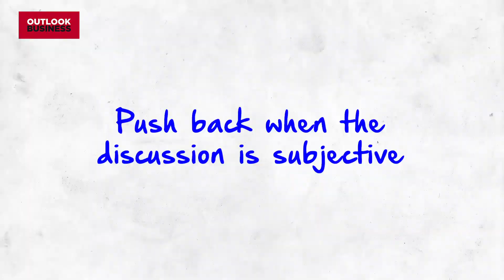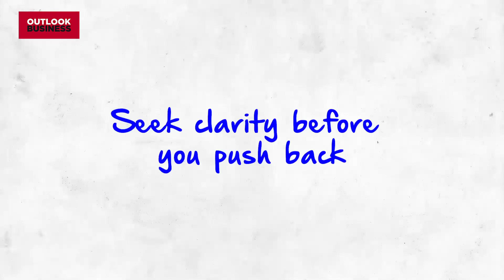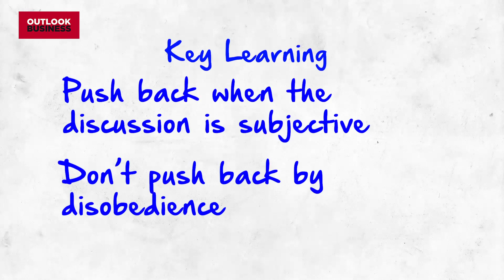The Cheat Sheet | When to push back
One should push back when the discussion is subjective, says @Aditya Birla Group's D Shivakumar. Watch this video to find out what he means.